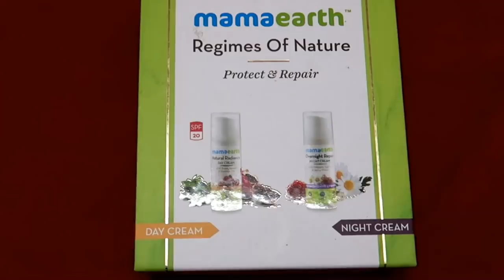പകലിലേക്കും രാത്രിയിലേക്കും ആയി ഒരു skin care routine|karimashiloverlatest|Malayalambeauty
Today I’m going to review Mamaearth’s Day & Night Cream. This product contains two cream which are SLS Free &  Paraben free

The Day cream contains Pomegranate Oil, Moringa Oil, Mulberry Extract, Murumuru Butter.

The Night cream contains Daisy Flower, Saffron, Almond Oil, Shea Butter

They are 100% plastic positive, recycle more plastic than they use.

I sincerely thank all of u for choosing to click on my ordinary videos and make this a family .Thank you and really appreciate from bottom of my heart .This is a sponsored content.

Big  🐻  Hugs❤️
 day cream for dry skin

day cream for winter

day cream and night cream

day cream review

day cream with spf

day cream for men

day cream for sensitive skin

night cream for men

night cream for dry skin

night cream for oily skin

night cream review

night cream for winter

night cream anti aging

night cream for women